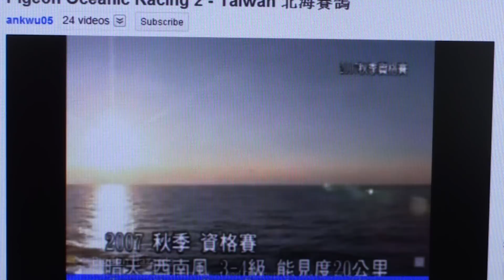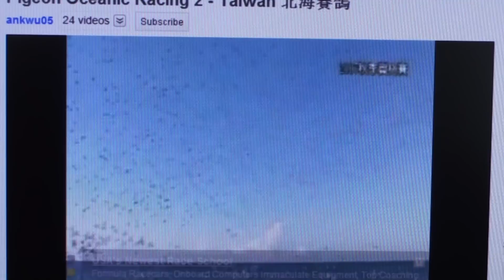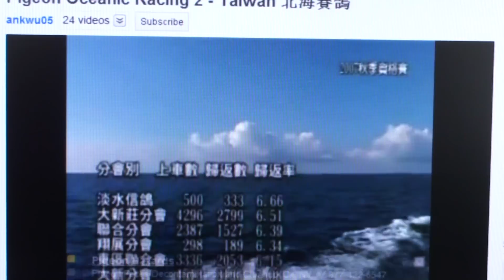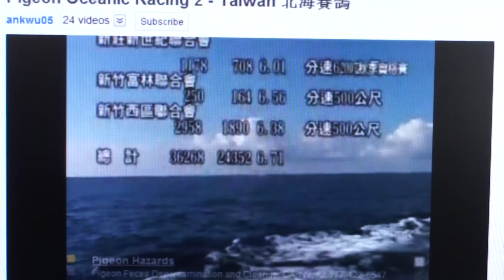Pigeon Race Releases. See Angel Links ! April, 2011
Just click the link ! More on Angel !